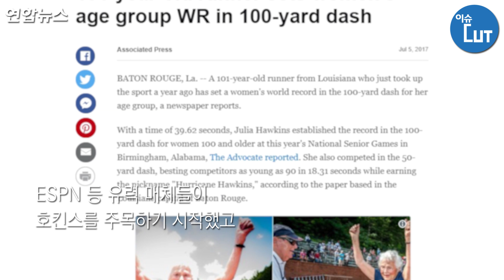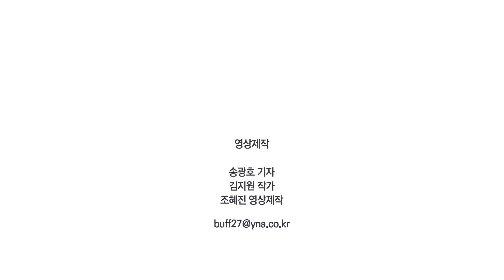"103세에도 해낼 수 있답니다"...달리기 대회 우승한 할머니/ 연합뉴스 (Yonhapnews)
미국의 한 전국시니어체육대회에서 100세를 넘은 할머니가 100ｍ 달리기에서 우승해 눈길을 끌고 있습니다. 주인공은 1916년 2월생인 줄리아 호킨스 할머니. 호킨스 할머니는 3년 전인 2016년 100세의 나이에 달리기를 시작했습니다.